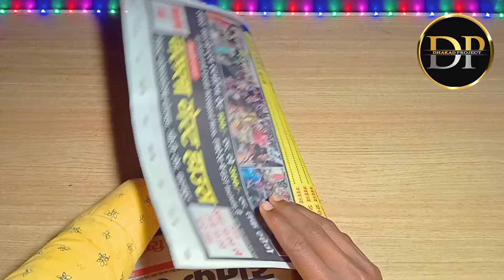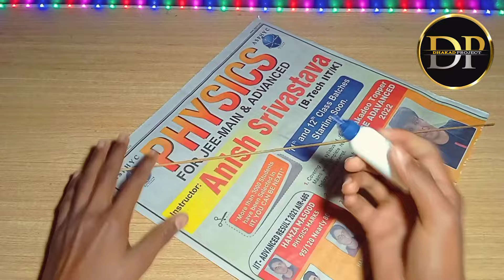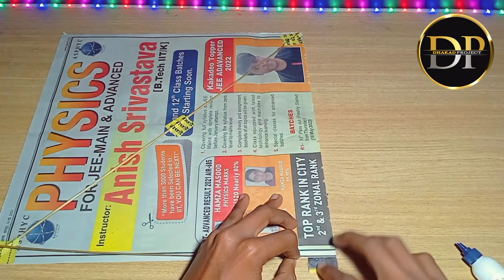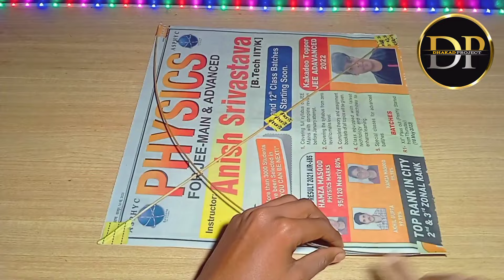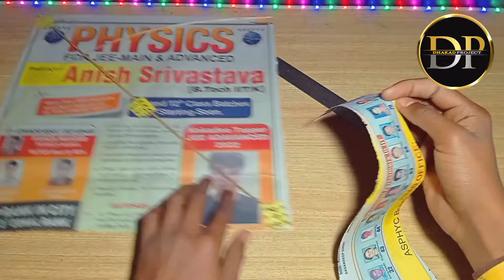How to make a News Paper Kite || News Paper se Kite kaise banaye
Hello friends is video me ham aapko simple News paper se Kite bana kar dikhane wale hai.